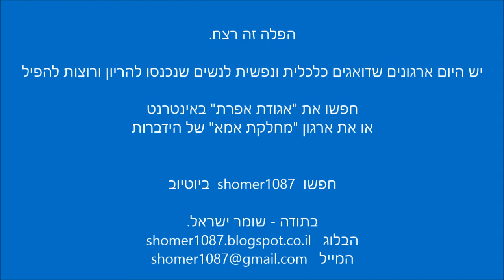הרב משה ארמוני - בת 45 שרצתה להפיל בגלל הריון לא מתוכנן || ש"י ✔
לתגובות והערות ניתן לשלוח מייל לכתובת